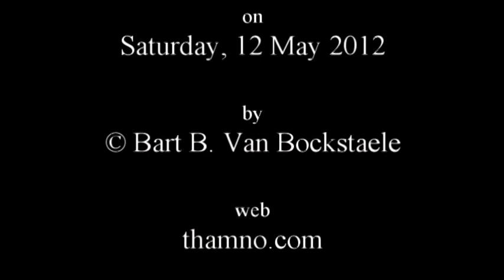13th International Migratory Bird Day at Toronto Zoo (12 May 2012)